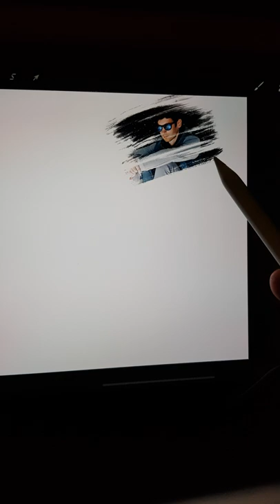candidate man on the moon Drawing digital art Procreate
I wanna be in movies. I am a qualified actor from Guildhall School.

My equipments:
500Gb SSD
32GB DDR4 Memory

Camera: Sony Alpha a7R III Mirrorless Digital Camera
Lenses: Sony SEL50F18F E Mount Full Frame 50 mm F1.8 Prime Lens
      Tamron 35mm F/2.8 Di III OSD M1:2
      Samyang 14mm F/2.8 FE
SLR Magic Micro prime cine 15mm T3.5
                           35mm T1.3
                           50mm T1.2
                           75mm T1.5

Memory cards: Adata 128GB UHS-II
       SONY 128GB UHS-II
       SanDisk 32GB

Tripods: Manfrotto PIXI Mini Tripod with Handgrip
  Manfrotto MKBFRLA4BK-BH Befree Travel Tripod, Lever Lock with Ball Head

Camera Gimbal: DJI Ronin SC Stabilizer

Apple iPad Pro 2020 11Inch 256GB
2nd Generation Apple Pencil